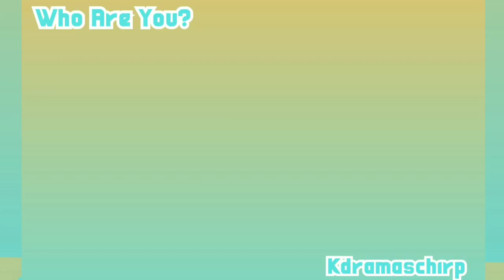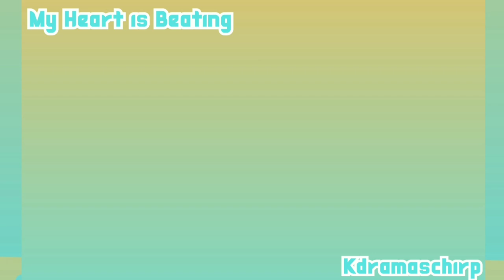13 BEST DRAMAS OF OK TAECYEON (UPDATED 2023)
13 BEST DRAMAS OF OK TAECYEON (UPDATED 2023)

Taec-yeon  is a well-known Korean actor and part of the boy group 2PM.
He is well known for his portrayal as Jin Gook in the drama "Dream High."

Taecyeon  is also becoming increasingly popular after joining the cast of the drama "Vincenzo."

Here's a list of Korean dramas starring actor Ok Taec-yeon
Dramas list:
taecyeon royal secret inspektor joy, taecyeon vincenzo, taecyeon the game toward zero, taecyeon save me, taecyeon lets fight ghost, taecyeon touching you, taecyeon assembly, taecyeon wonderful days, taecyeon who are you, taecyeon dream high, taecyeon cinderella sisters, taecyeon my heart is beating, taecyeon blind